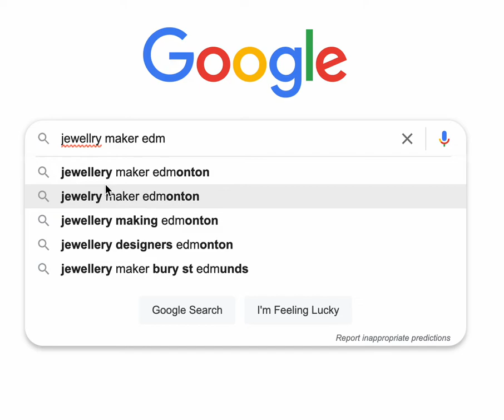How to use google search for keyword ideas when doing your own SEO.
I create tutorials (TUTS) to help small business owners spend more time working on their business instead of in it. You'll find topics on email, Gmail, Google Workspace, WordPress, writing tips, search engine optimization and more.

If you have any suggestions for content, or have comments on this video, please leave them below! I will respond, I promise!

for more great content!